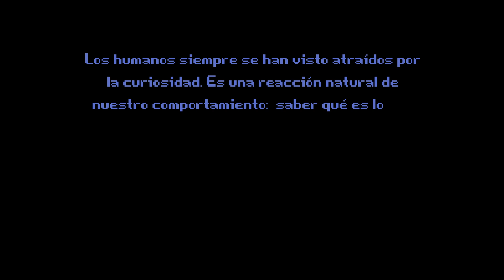El juego del diablo (FREE)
¿Alguna vez has sentido tanta curiosidad por algo? ¿Hasta qué extremos irías para obtener la respuesta a aquello que irrumpe en tu mente? .

 Si estás leyendo esto, quizás ya hayas respondido a mi pregunta. Tengo para ti una solución perfecta para acallar todas aquellas inquietudes que osen pasar por tu cabeza. ¿El método? Sencillo. Tan solo debes jugar un pequeño juego.